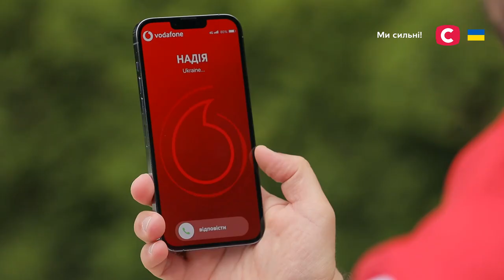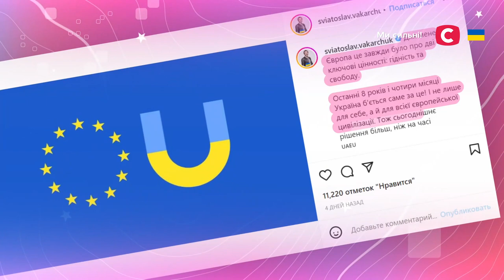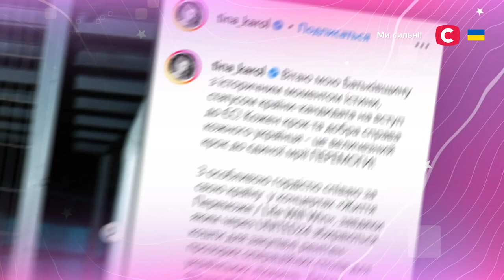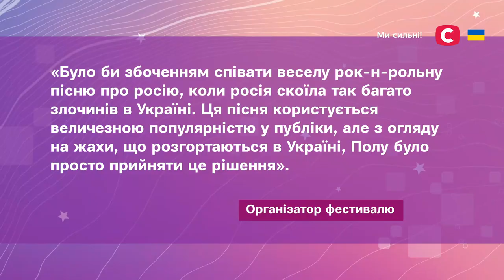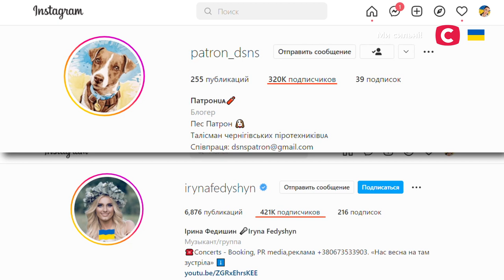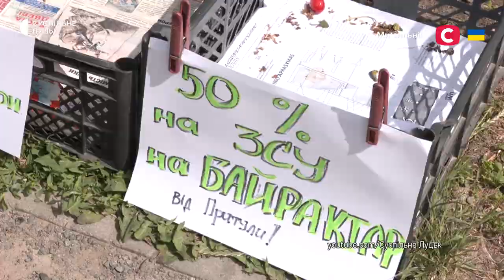Пол Маккартні й Гаррі Стайлс підтримали Україну – Все буде добре. Неймовірна правда про українців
Дивіться онлайн проєкт Все буде добре. Неймовірна правда про українців випуск від 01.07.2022 – дізнайтеся, як популярні зірки Пол Маккартні, Гаррі Стайлс і Періс Гілтон публічно підтримали Україну.